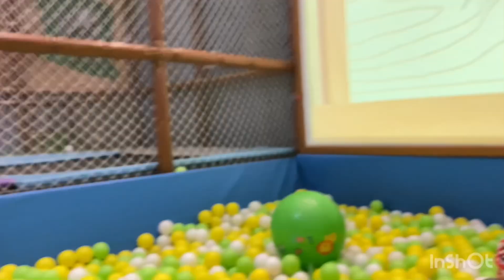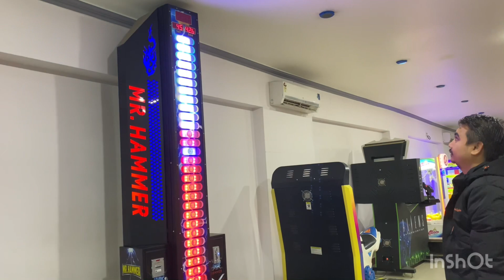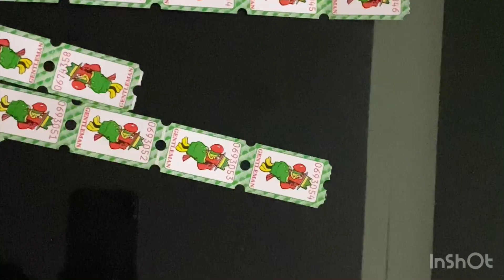khoriArcade (hiyangthang) da sanaba chatluba 😃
Exam loibei sanaba pubirubane family ga 😇mafam se yam nungai angangidi🤩 hanna chatkhrava midi khangamani chatriba misu chatpiyu.. havefunandenjoy 👍🏻